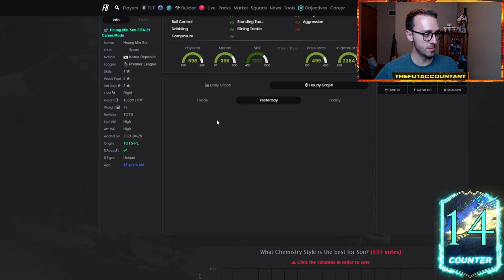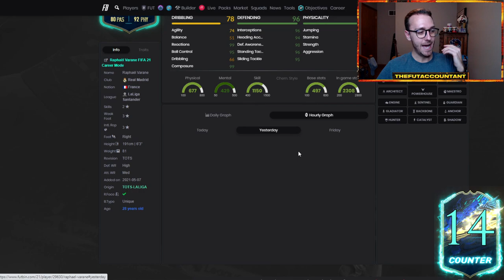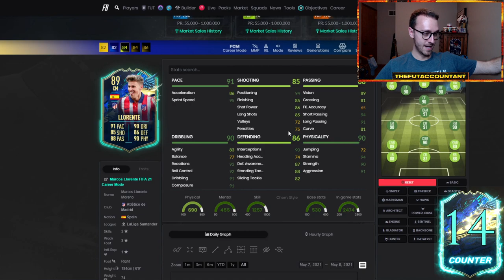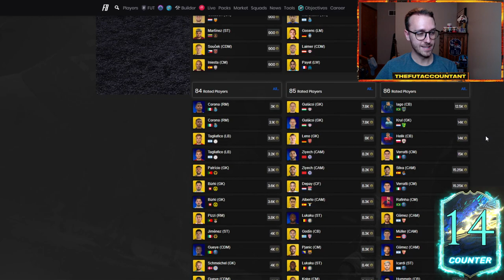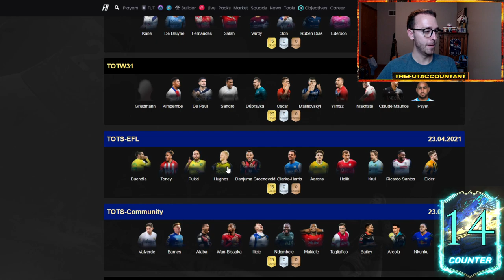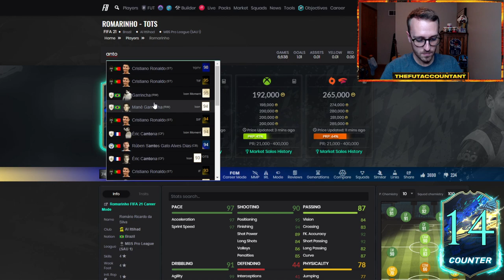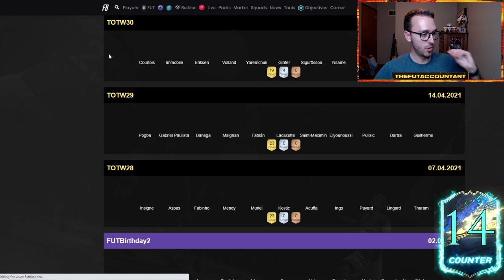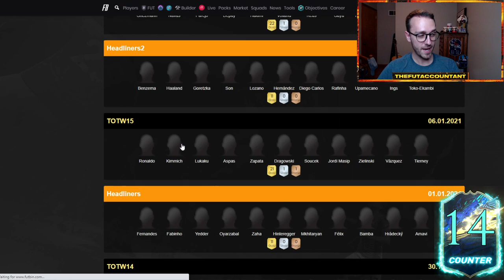LA LIGA TOTS MARKET CRASH! UPGRADE SBC TODAY AND HUGE PROFITS! FIFA 21 Ultimate Team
La Liga TOTS Market Crash! Upgrade SBCs could be coming today, how will that affect the market that's already down so much? We also take a look at some of the huge profits that can be made with trading in a market crash!